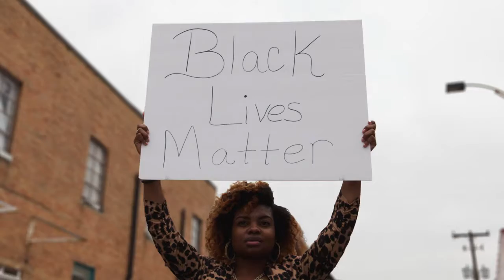RPP NCRM Parallels short 30 A 011416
National Civil Rights Museum "Parallels" promotional spot, short version, 00:30